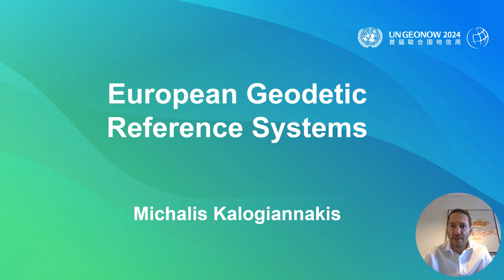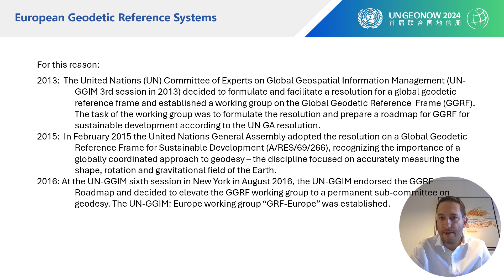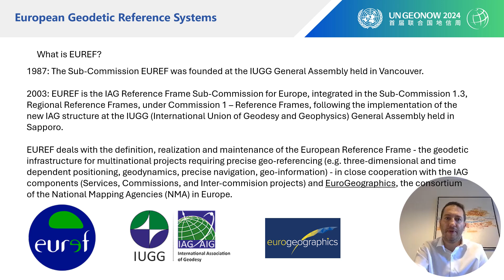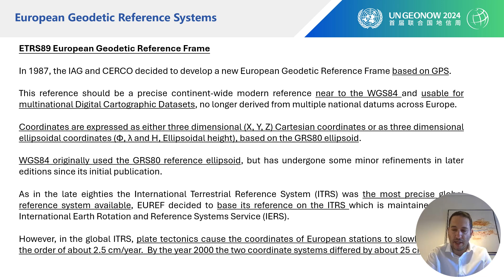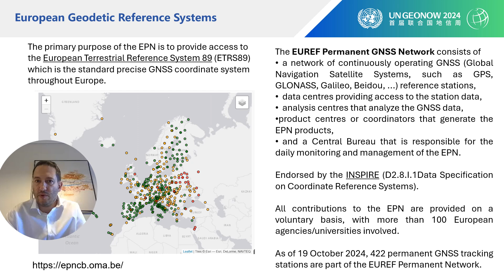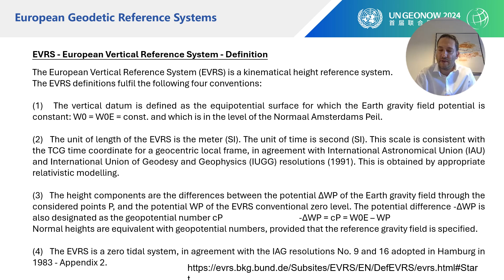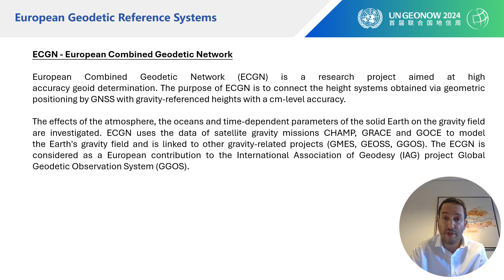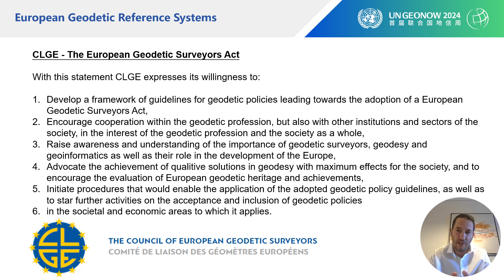European Geodetic Reference Systems" Michalis Kalogiannakis, SG, European Council of Geodesy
European Geodetic Reference Systems" Michalis Kalogiannakis, Secretary-General, European Council of Geodesy